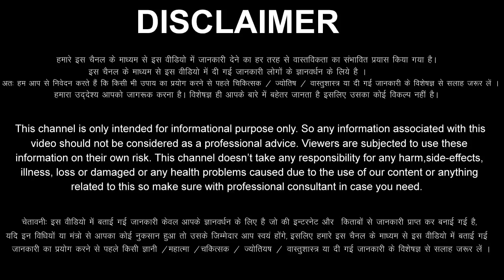Mithun Rashi 17 September 2022 Aaj Ka Mithun Rashifal Mithun Rashifal 17 September 2022 Gemini